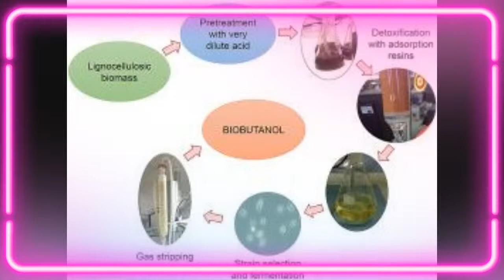Back in the studio... Green Tea Gimlet?